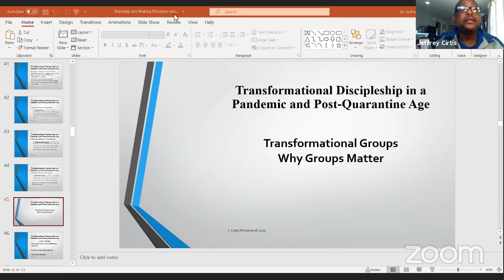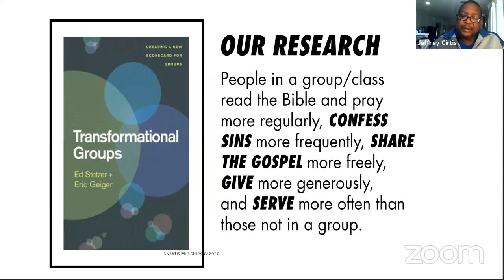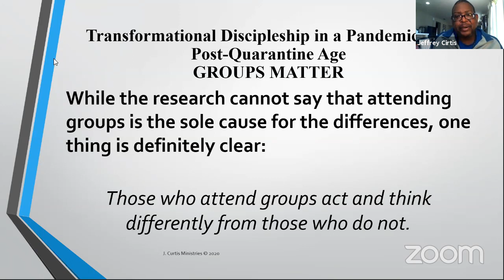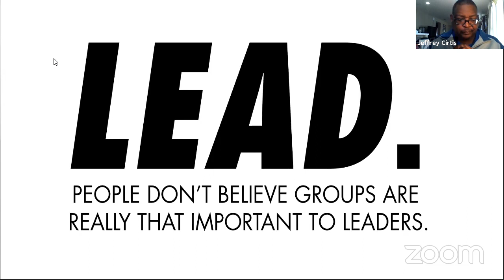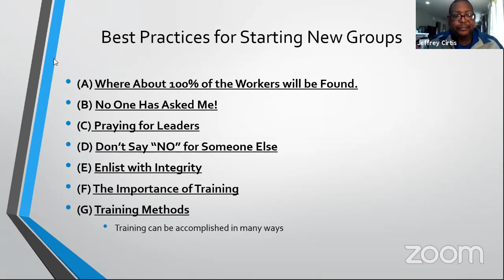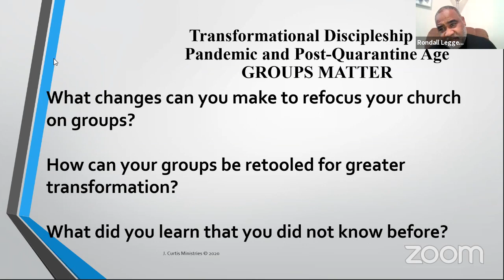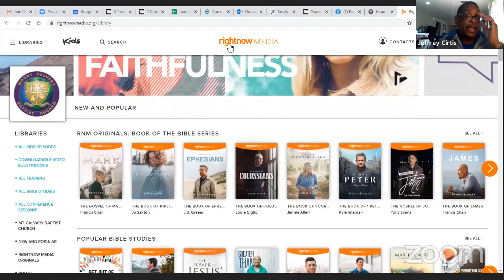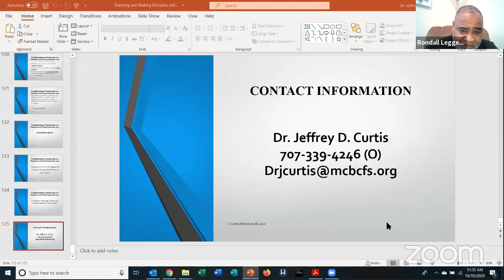Join Dr. Curtis will be our facilitator/lecturer for our PBMEDA Fellowship October 3rd